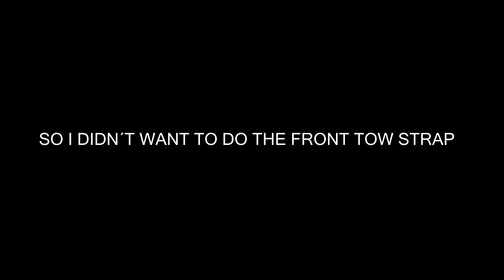HOW TO install TOW STRAP Peugeot 206 *Vlog.32*